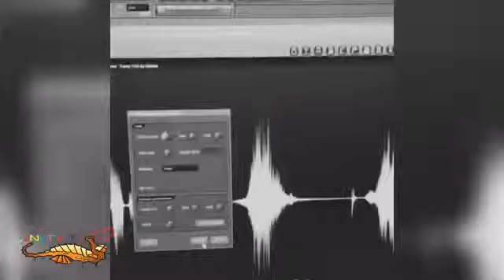미있는 웃긴 신기한 동영상 모음 ㅋㅋㅋㅋ Funny Fail Compilation #24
웃기는 동영상 ! 세상에서 가장 재미있는 웃긴 신기한 동영상 모음 Funny Fail Compilation #23 웃기는 동영상 ! 세상에서 가장 재미있는 웃긴 신기한 동영상...

미있는 웃긴 신기한 동영상 모음 ㅋㅋㅋㅋ Funny Fail Compilation #24 미있는 웃긴 신기한 동영상 모음 ㅋㅋㅋㅋ Funny Fail Compilation #24.

웃기는 동영상 ! 세상에서 가장 재미있는 웃긴 신기한 동영상 모음 Funny Fail Compilation #18 웃기는 동영상 ! 세상에서 가장 재미있는 웃긴 신기한 동영상...

웃기는 동영상 ! 6초 웃긴동영상 #23 ㅋㅋㅋㅋㅋㅋㅋㅋㅋㅋ 신기한 동영상, 재미있는 동영상, 세상에서 가장 웃긴 동영상, 웃긴동영상, 신기한동영.

웃기는 동영상 ! 세상에서 가장 재미있는 웃긴 신기한 동영상 모음 Funny Fail Compilation #17 웃기는 동영상 ! 세상에서 가장 재미있는 웃긴 신기한 동영상...

웃기는 동영상 ! 세상에서 가장 재미있는 웃긴 신기한 동영상 모음 Funny Fail Compilation #19 웃기는 동영상 ! 세상에서 가장 재미있는 웃긴 신기한 동영상...

웃기는 동영상 ! 세상에서 가장 재미있는 웃긴 신기한 동영상 모음 Funny Fail Compilation #21 웃기는 동영상 ! 세상에서 가장 재미있는 웃긴 신기한 동영상...

웃기는 동영상 ! 세상에서 가장 재미있는 웃긴 신기한 동영상 모음 Funny